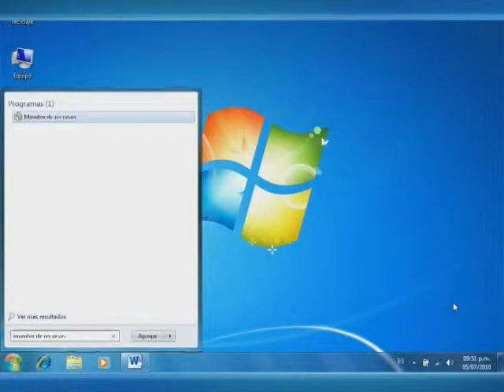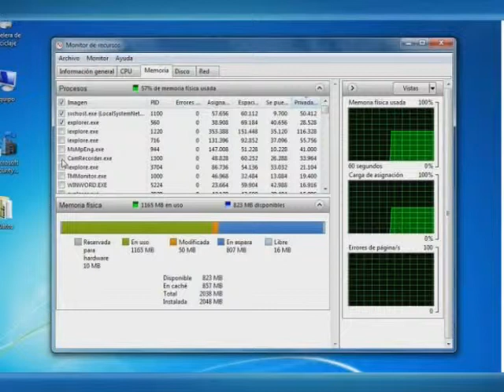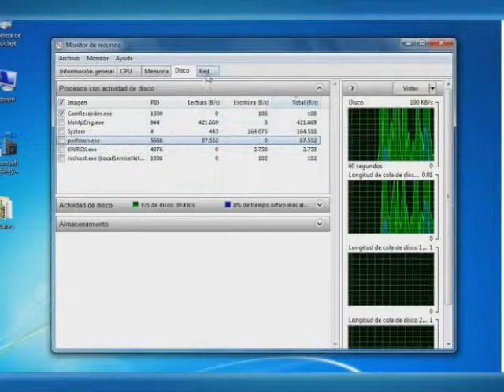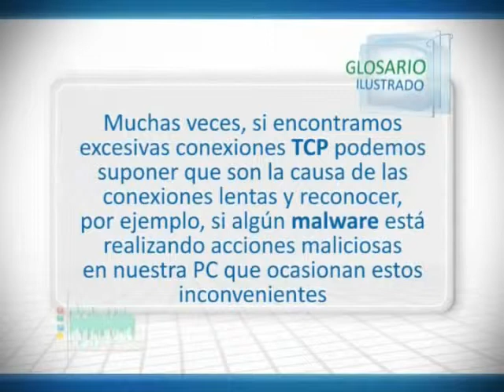08 permanente p2